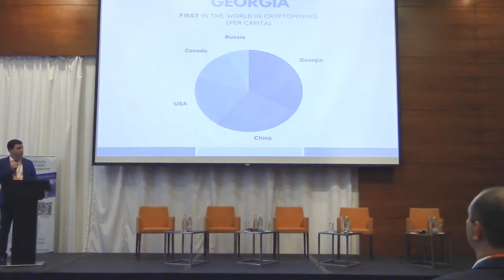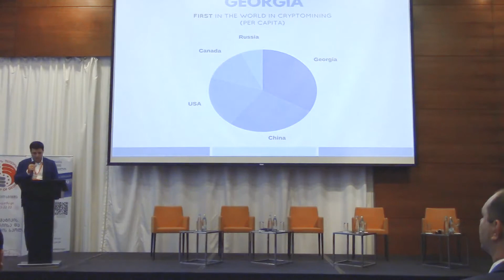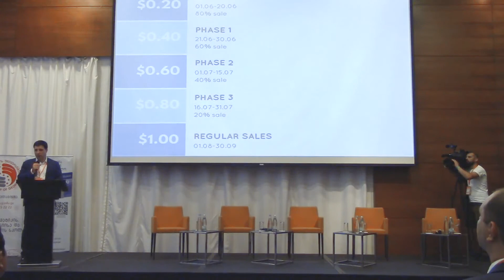2 - Artur Arabyan: General Sponsor Welcome Speech - Blockchain & Bitcoin Conference Georgia 2018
2 - Artur Arabyan: General Sponsor Welcome Speech - Blockchain & Bitcoin Conference Georgia 2018
BBConfGeorgia
Smile Expo, Association Blockchain Georgia, BItcoin Embassy Georgia, Blockchain Systems Institute